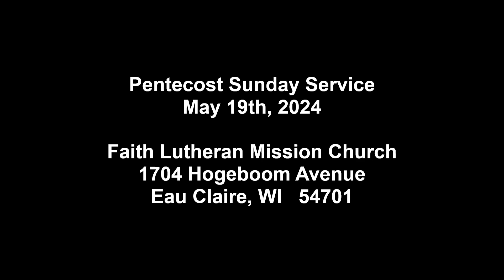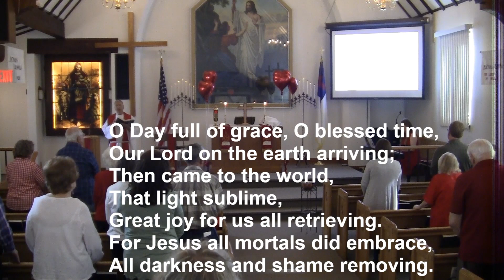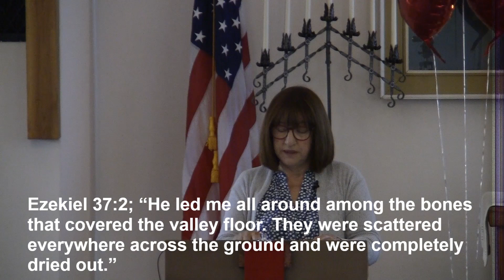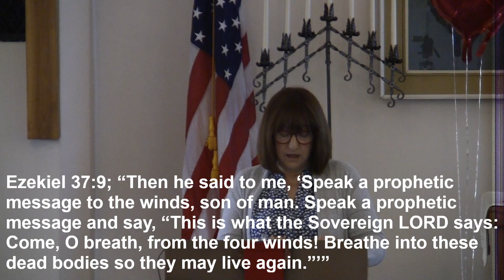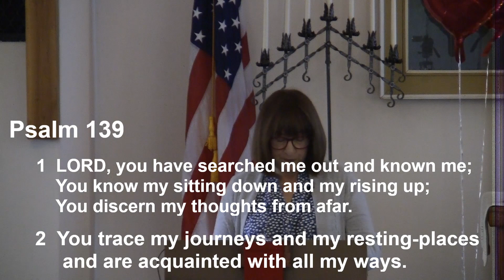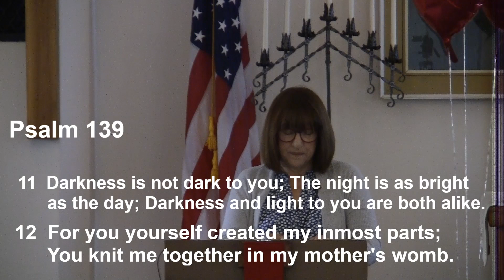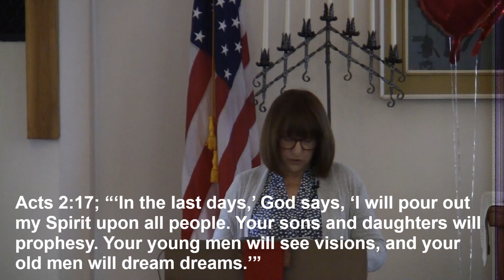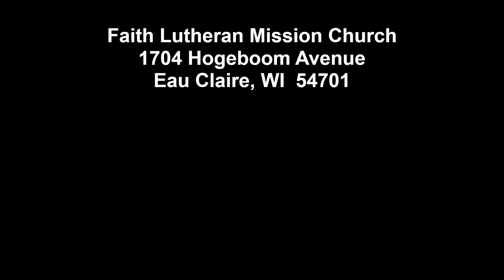Sunday 05-19-24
Pentecost Sunday Service